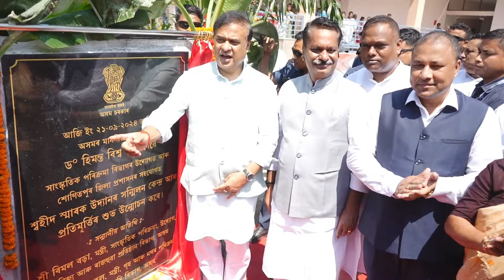Today, paid tribute to the valour & sacrifice of our Martyrs.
Our 11 brave Swahids from Swahid Nagari Dhekiajuli, who gave the supreme sacrifice at the altar of Maa Bharati’s freedom during the Quit India Movement of 1942, remain a constant source of inspiration for us.

Today, I joined Hon’ble CM Dr. Himanta Biswa Sarma dangoriya and my cabinet colleague Shri Bimal Borah in paying a fitting tribute to their valour & sacrifice by inaugurating their statues at the Swahid Memorial Park, and a Convention Center dedicated to these heroes, which will preserve their legacy for future generations.